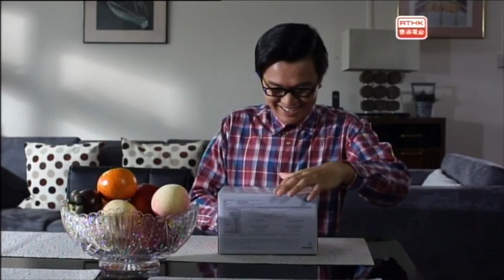警訊 2015-1-10 - 第二部份內容：1)微電影–自投羅網 (三之三)、2)微電影 –自投羅網訪問、3)案件呼籲–屯門沙洲對出海面屍體發現案、4)案件呼籲–西環干諾道西交通意外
「警訊」（Police Magazine），是香港電台與香港警務處警察公共關係科合作製作的電視節目，節目自1973年起啟播。「警訊」2015年1月10日 - 第二部份內容：1)微電影–自投羅網 (三之三)、2)微電影 –自投羅網訪問、3)案件呼籲–屯門沙洲對出海面屍體發現案、4)案件呼籲–西環干諾道西交通意外